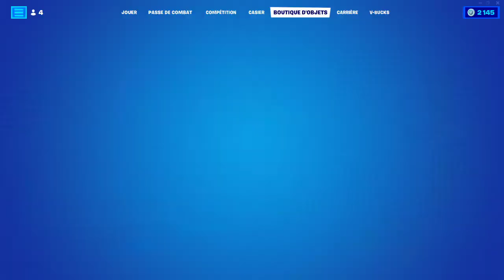BOUTIQUE FORTNITE du 24 Mai 2022